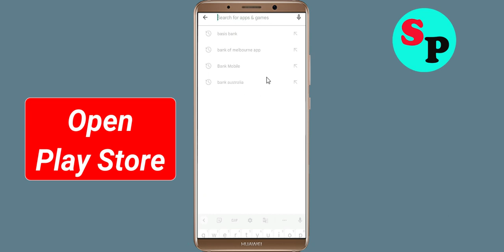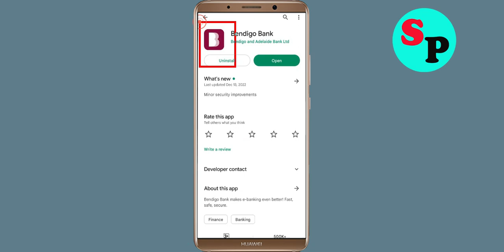Fix Bendigo Bank App Keeps Crashing Problem Android & Ios - Bendigo Bank App Crash Error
How To Fix Bendigo Bank App Keeps Crashing Problem Android - Bendigo Bank App Crash Error

Hello Friends today, In this video tutorial i will show you how to fix How To Fix Bendigo Bank App Bendigo Bank, Fix Bendigo Bank App Retry Problem Problem Android & Ios - Bendigo Bank App Crash Issue. If you are facing same problem in your android mobile phone then it will help you to get rid of this problem.